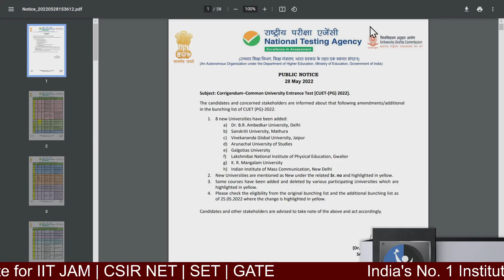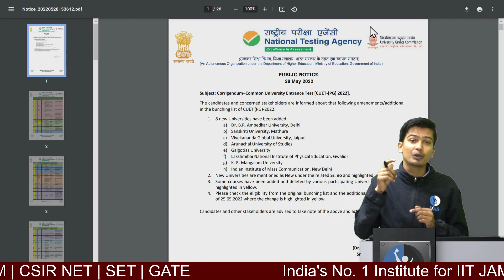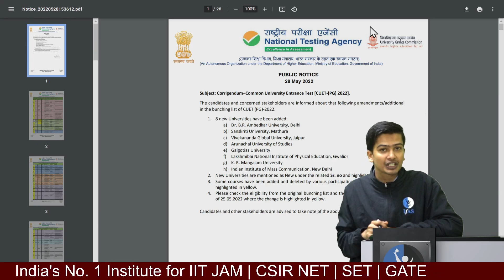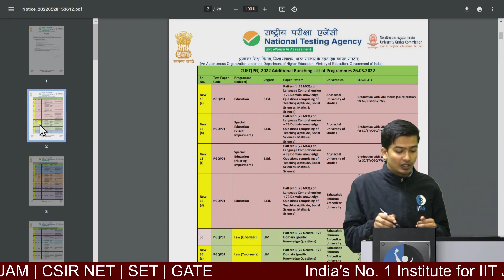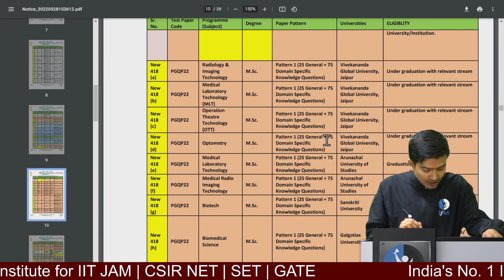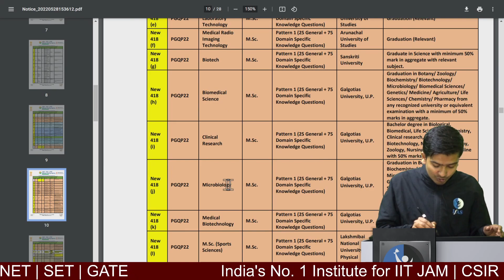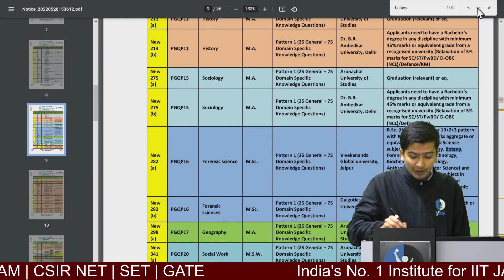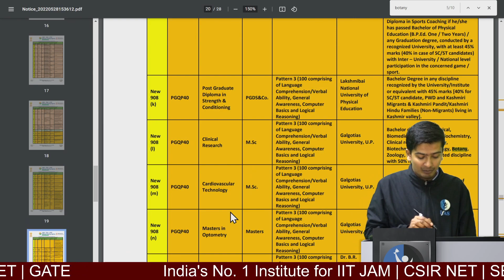All About CUET 2023 | CUET Exam 2023 | IFAS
In this video, we discuss the upcoming CUET Exam 2023. We discuss the syllabus, the different types of questions, and the importance of preparing for the exam and all about CUET 2023